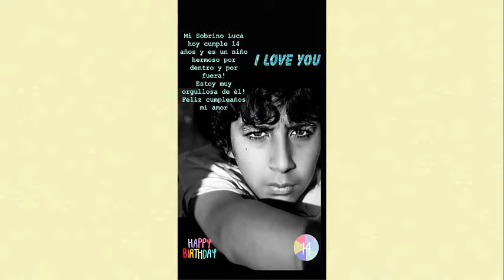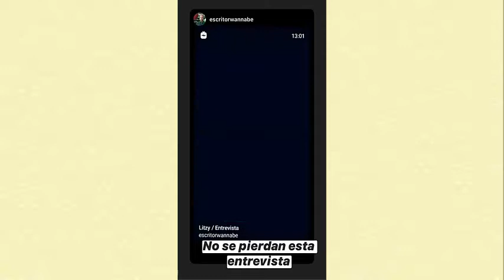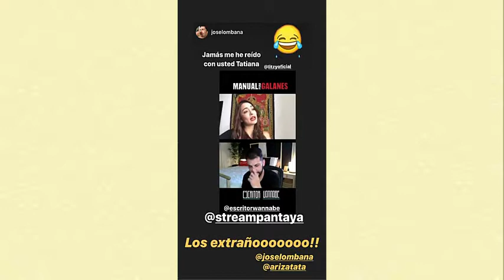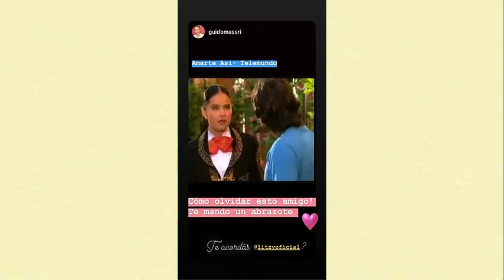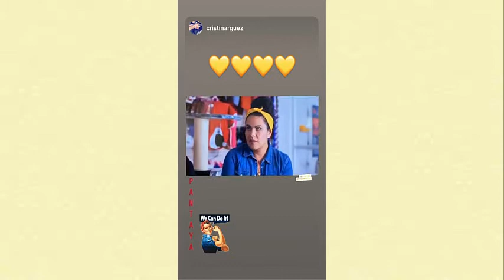LITZY ||| IG STORIES